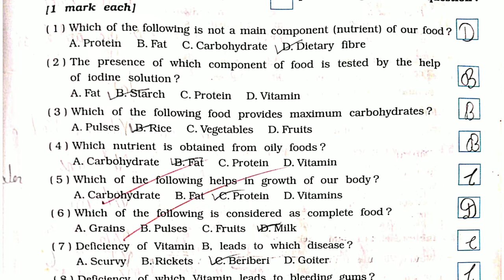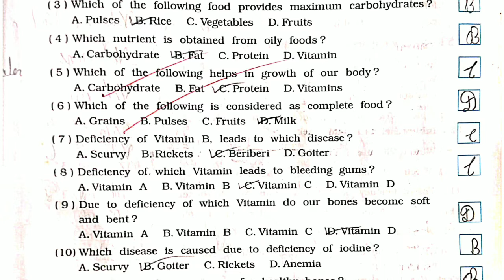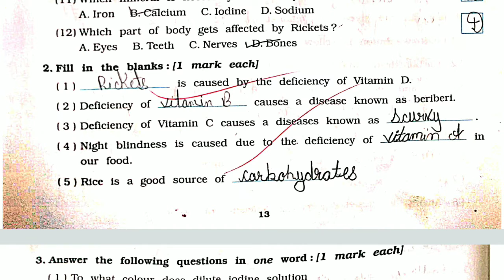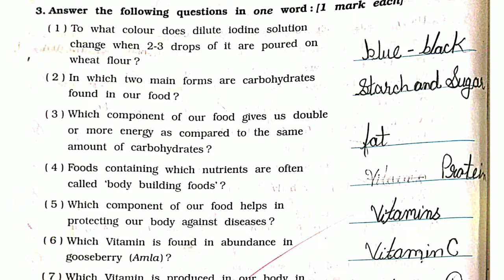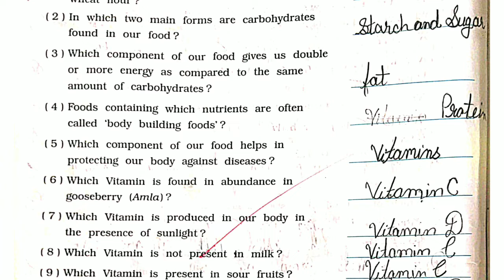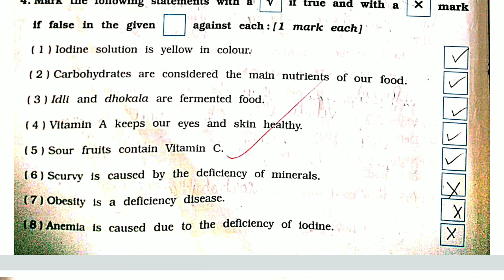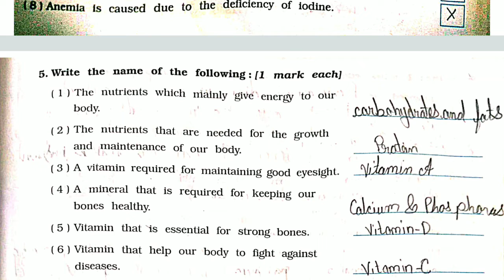Class 6 th Science chapter 2 Components of Food Workbook Part 1